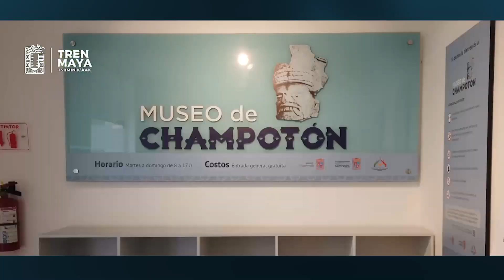Tramo 2 del TrenMaya con 80km de vías terminados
El Tramo 2 del Tren Maya cuenta con 80 kilómetros de vías terminadas, así como el avance del 70% en obras de drenaje y construcciones aledañas, en total se han generado 12 mil empleos con esta megaobra.